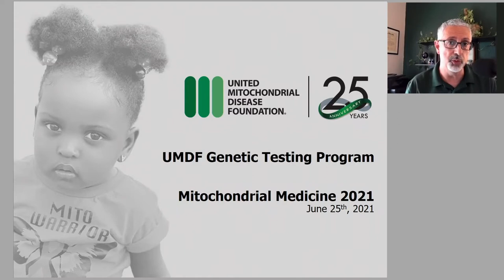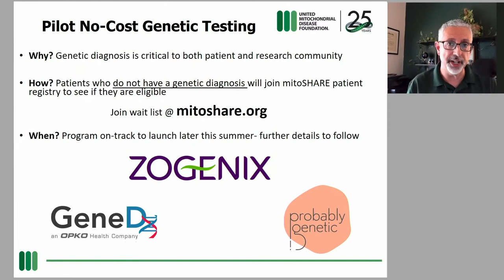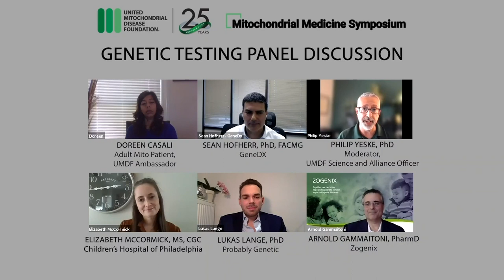Mitochondrial Medicine 2021: Genetic Testing Panel Discussion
UMDF Mitochondrial Medicine 2021 - Genetic Testing Panel Discussion - June 2021